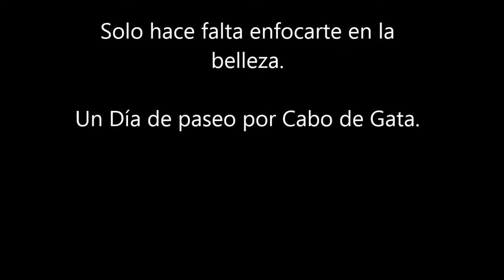La vida es mágica, un día de paseo por Cabo de Gata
Cuando uno empieza a encontrar la paz y empieza a enfocarse en lo que le gusta no en lo que no le gusta, la vida empieza a ser mágica y se empiezan a suceder situaciones maravillosas, se conoce gente interesante, se conocen bellos lugares y se pasan momentos únicos llenos de belleza.
La sincronicidad es responsable de ello.
Si cambias tu forma de ver las cosas las cosas cambian de forma en eso resumo este video.
Con Música de Blue Lunar Monkey de fondo.